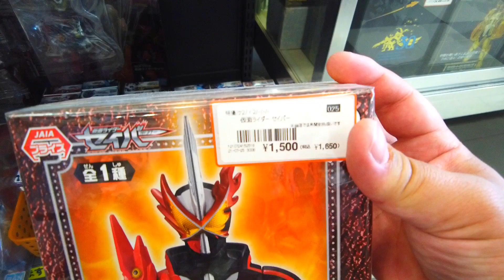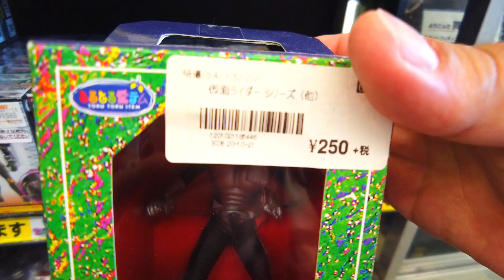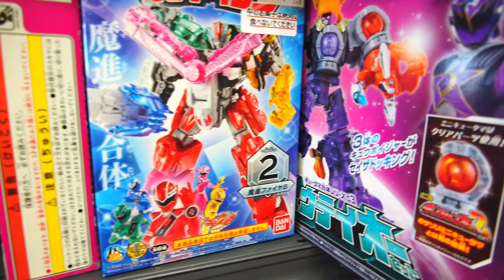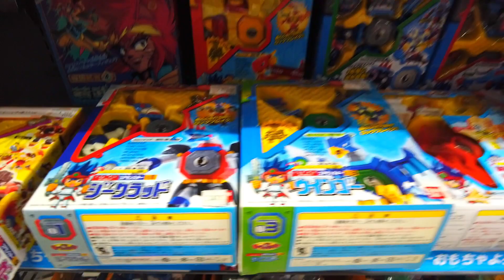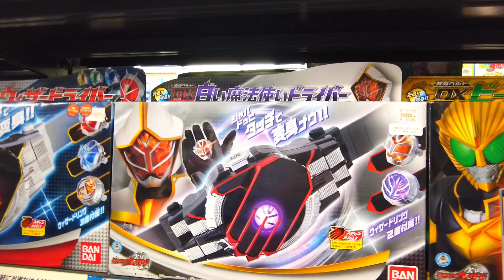仮面ライダー編おもちゃのリサイクルショップ トイプラネット藤岡店でショッピングKamen Rider Toy Hunting/mainan jepang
おもちゃのリサイクルショップ トイプラネット藤岡店さんに許可を得て撮影させていただきました。

住所　：　〒375-0015　群馬県藤岡市中栗須132-1
※時期により、特別営業時間になっていることがございます。

・上信越自動車道藤岡インターから車で5分
・最寄駅　八高線群馬藤岡駅　車で4分　徒歩で16分

仮面ライダーリバイス 変身ベルト DXツーサイドライバー

仮面ライダーリバイス リバイスリミックスフィギュア プテラゲノム＆ジャッカルゲノムセット

Amazonプライムに加入する際はここからお願いします！